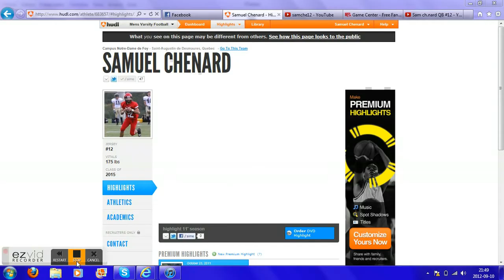Sam Chénard QB ssf 2011 #12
Highlight of my 2011 season at Sémianire st-francois. Juv. div. 1 . best high school league in Quebec city. stats are on the video.